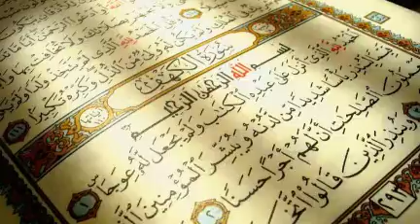Surah 48 Al-Fath | The Victory (29)